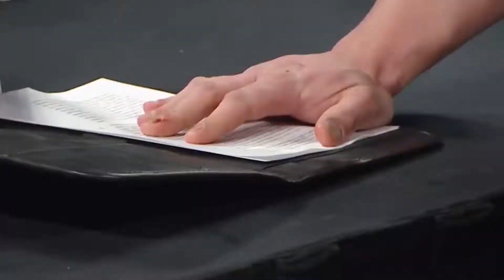15 Wrestlers Who Saved Other Wrestlers from Injury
Wrestling is a very risky business and it is no small feat when week after week, the superstars and performers that display their talents are literally putting their lives on the line. These moves and performances are rehearsed, practised and choreographed through and through to ensure that there can be no slipping up. But due to the nature of a live performance, there is only so much that these superstars can do. If they are in a sticky situation, they have to improvise. Sometimes the opponents have to put themselves in harm’s way to save their coworkers. Here are 15 times superstars saved other wrestlers from injury.
Timecode:-
00:00 Intro
01:18 Orton Saves Jinder
01:51 Banks Saves Carmella
02:26 Orton Saves Raferee
03:02 Harper Saves Ali
03:29 Butcher Saves Marco
04:09 Raferee Saves Manager
04:54 Edge Saves Aj
05:26 Corbin Saves Ziggler
05:53 Asuka Vs Banks
Are you looking for WWE wrestling videos that are concise? You're in the proper location! Every day, Wrestling Squad posts videos of wrestling lists, interesting Wildest Moments , current trends in wrestling news, and much more.